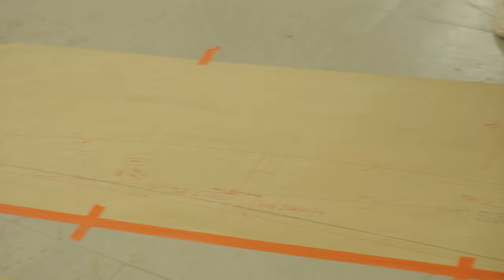[5편] 짜맞춤을 이용한 난이도 높은 실내가구를 제작하다 Korea WoodroLeehyun woodworker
* 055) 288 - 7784 (경남 창원 본사)

* 우드로이현  Woodro Leehyun